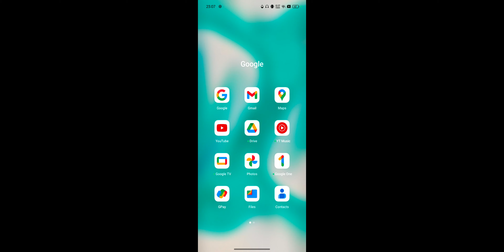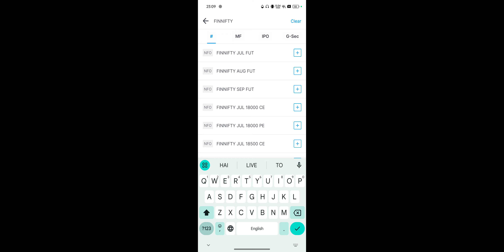Zerodha App FinNifty Me Trading Kaise Kare 2024 ! FinNifty Live Trading For Beginners